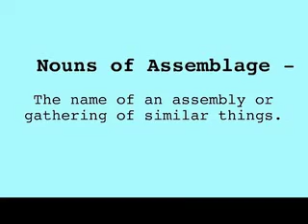Nouns of Assemblage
The name of an assembly or gathering of similar things.